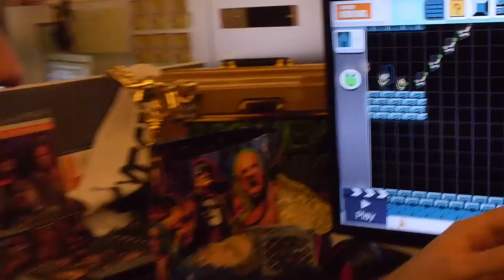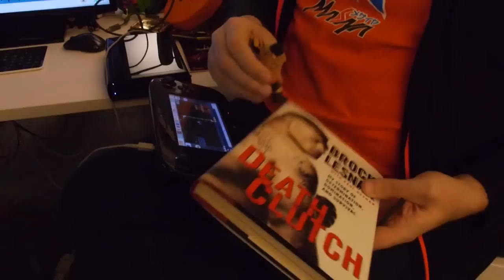Giant Bomb Amiibag: Wrestle Desk Edition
Dan has a problem. Thankfully, it's a problem we can all benefit from. Keep it up, Dan.